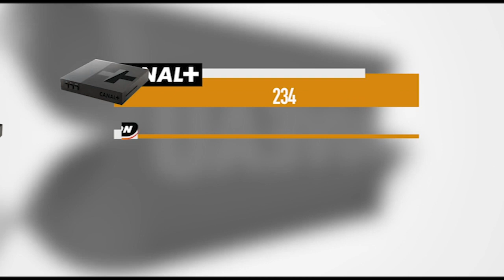REVUE DE LA PRESSE DU JOUR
Présentation : Lamoussa Sanogo
Réalisation : Seydina O. Keïta
Copyright  : Novembre 2023